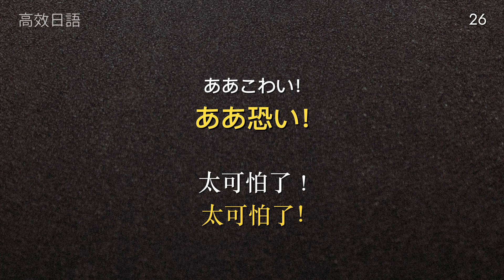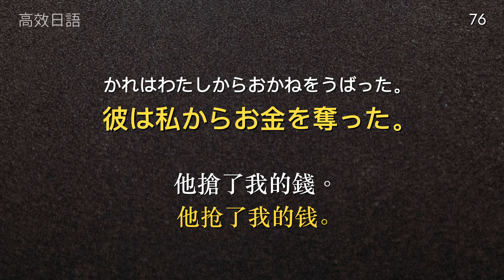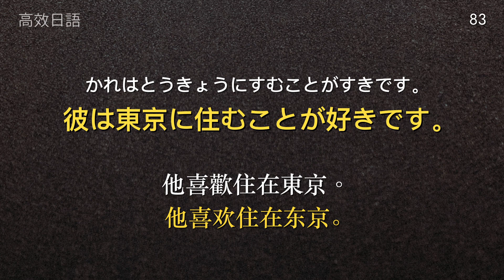成人日语零基础自学 【简单的日本话83句】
日语零基础的一定要看哦，一定会有帮助的。